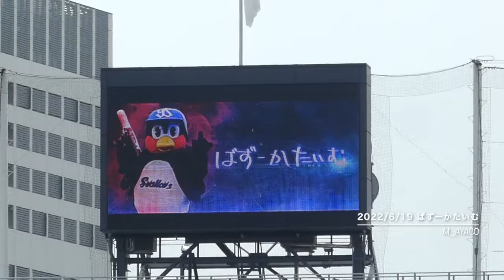22/6/19 つば九郎／ばずーかたいむ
神宮球場（YS vs C）
観客数：26,618人
FATHERS DAY